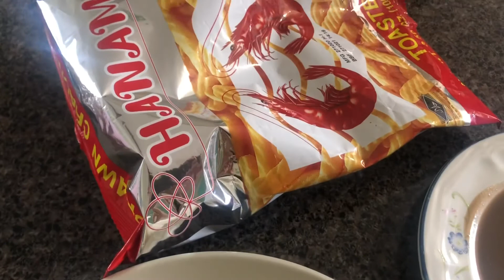Pagkain ng Pinoy | Talong with Bagoong | Gina Jornadal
Masarap na ulam at kayang kaya ng bulsa saan ka pa 🇵🇭